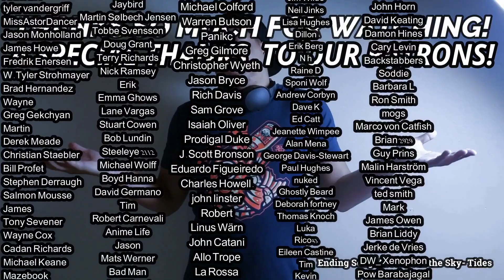The Police- Demolition Man REACTION & REVIEW